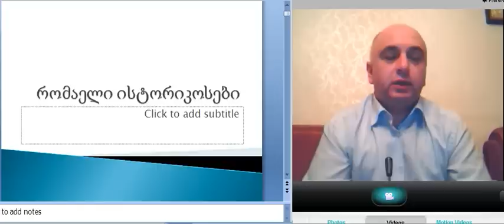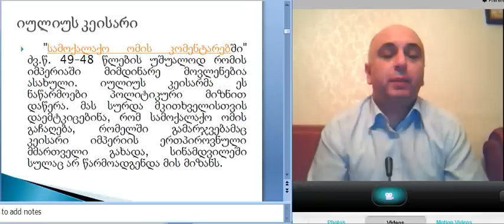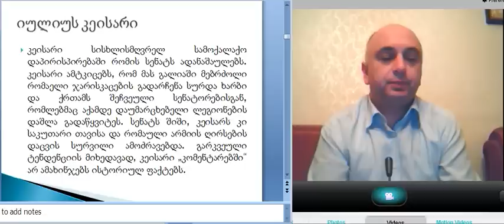ლექცია 4; ნაწილი 1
დავით მალაზონია. ისტორიული აზრის განვითარების ეტაპები